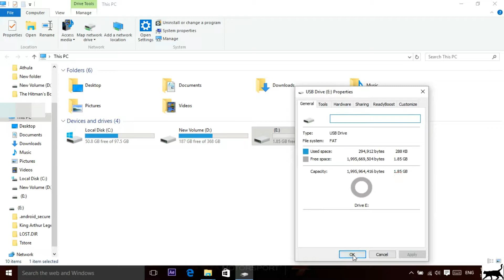How To Increase Size Of Your Memory SD CARD Or Flash Drive 2017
HEY GUYS,

 Today in this video i will show you how you can increase the size of your SD card or your USB pen drive from using simple and very easy tool..
This is very very simple trick..
         # watch and enjoy...